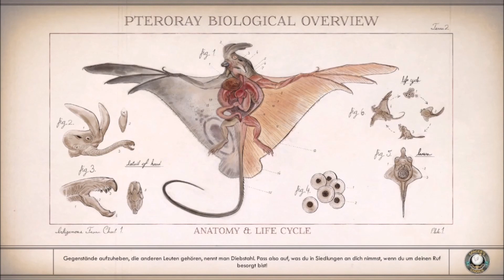The Outer Worlds Earth 2 021 OBS geht wieder, Mikro immer noch defekt